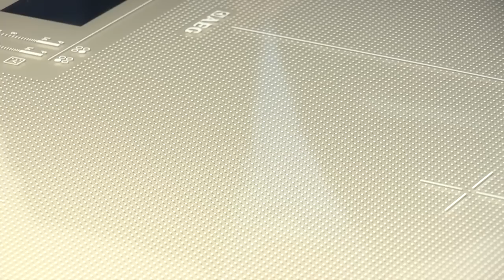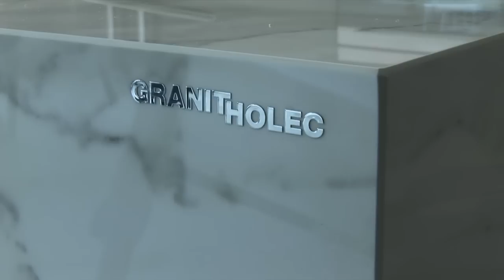Klepejte maso rovnou na kuchyňské desce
O tom, že pracovní deska v kuchyni musí být kvalitní, nemůže být pochyb. Materiál musí odolávat vodě, nárazům a tu a tam i rozpálenému hrnci. Mezi materiály, které vydrží vše anebo téměř vše, patří žula, umělý kámen a v posledních letech je stále více oblíbená i keramika.